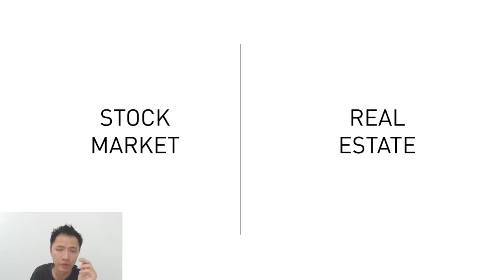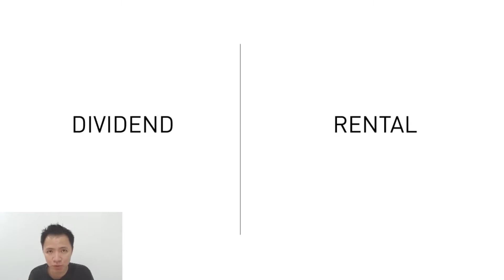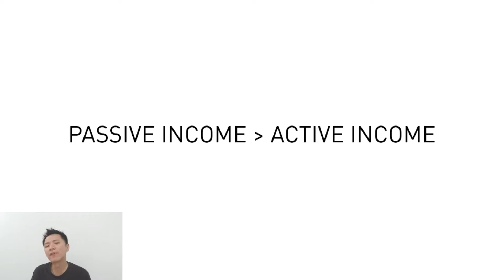How and Where to Create Passive Income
There are literally TWO ways to create passive income. Watch to find out more.

If you are looking for below market value properties, then go to get awesome deals.